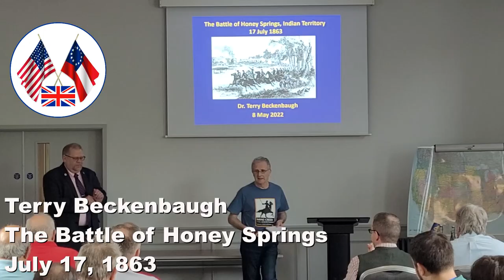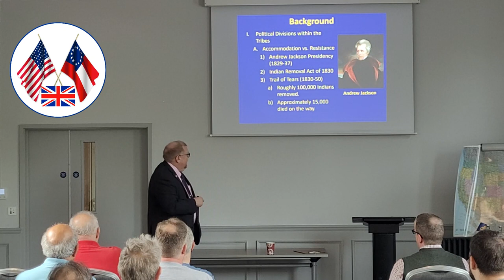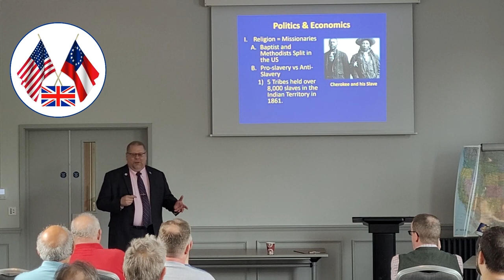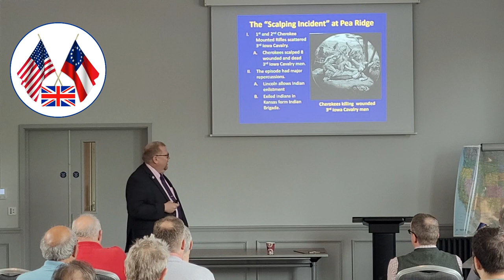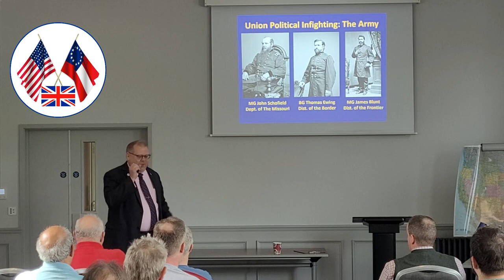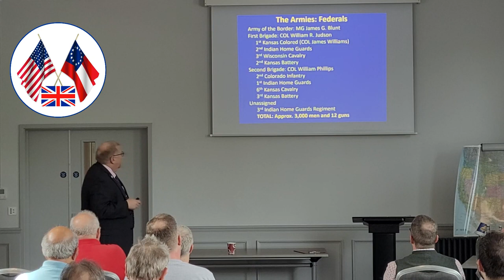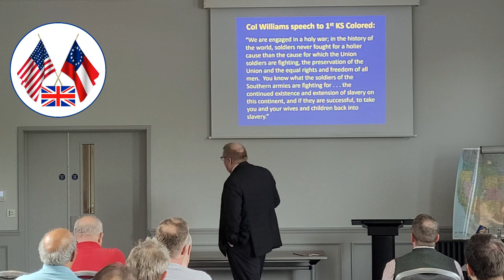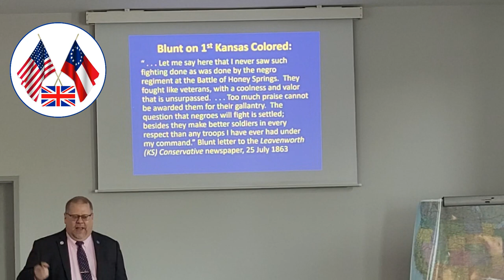The Battle of Honey Springs 17 July 1863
The Battle of Honey Springs, 17 July 1863, was the largest action of the American Civil War fought in what was at the time Indian Territory and is now the state of Oklahoma.  It was also unusual in that white troops were in a minority on both sides, outnumbered by Native American and African-American combatants.  In this talk given at our 2022 Conference, Dr Terry Beckenbaugh of the United States Air Force Command and Staff College explains why the battle was so important in the context of the Trans-Mississippi theatre of operations.

Our 2023 Conference, The Overland Campaign will take place on 14-16 April.